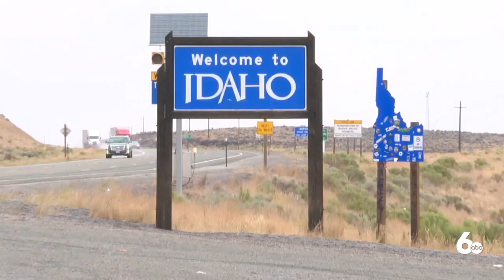Jackpot marijuana dispensary expected to open mid-September